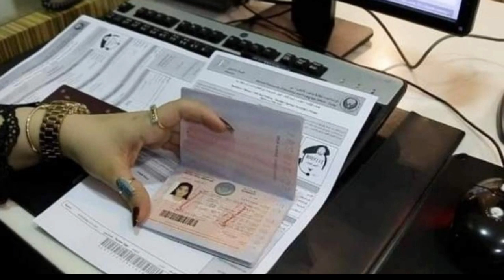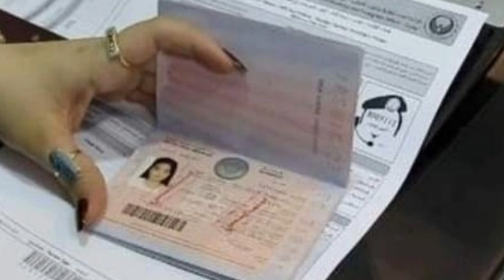Free visa countries on Pakistani Passport | Visa On Arrival Countries On Pakistani Passport